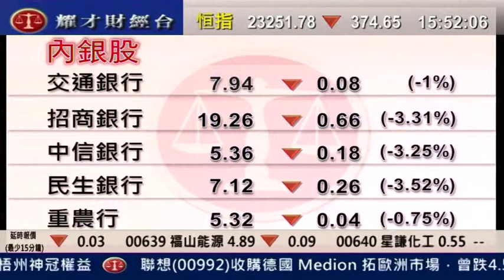耀才財經台 劉幸鈺 植耀輝 2 June 2011 即場教路之有問必答 part 10